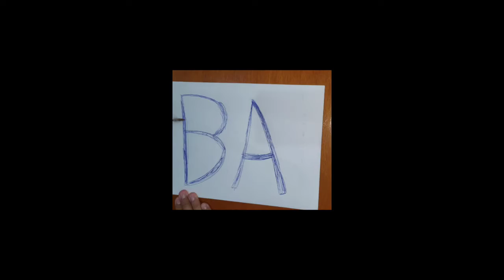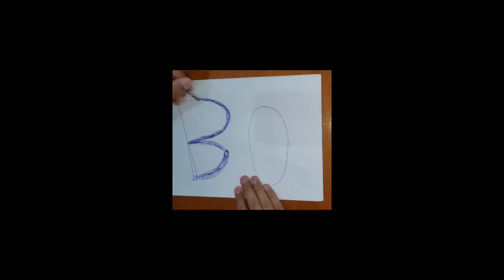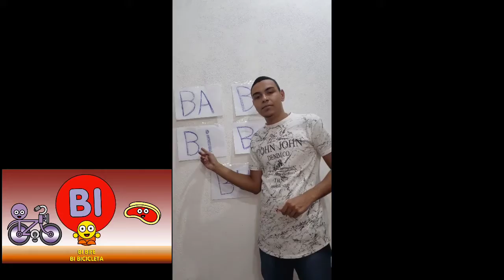Aula 23- 13/05/2020 - Aula de Musicalização Infantil para 1°Ano Monitor: Adolfo Gabriel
Aula destinada à escola
EMEF NIRLANDO COSTA DE ALVARENGA